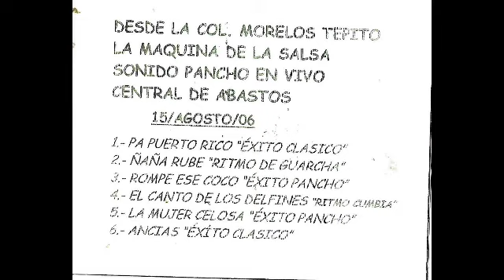Sonido Pancho - El Canto De Los Delfines